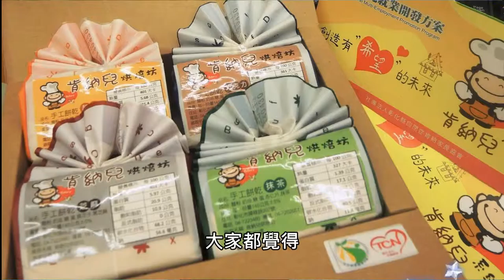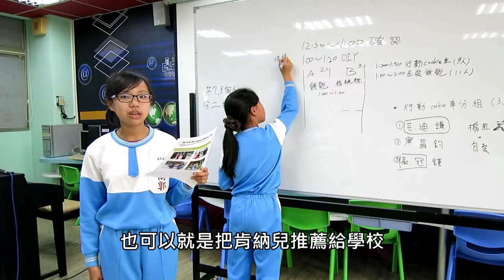CHI2015272 小西街裡有童星